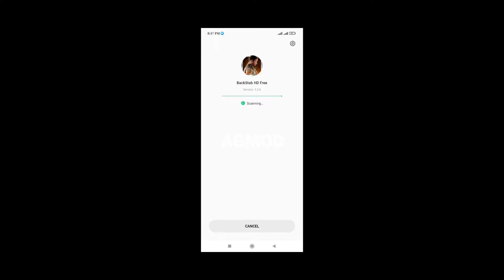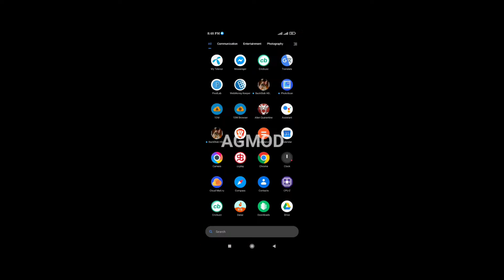Backstab HD v1.2.6 (Mod Max Ghraphics) Apk For Android Gameplay Full offline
OS Version: Android 4.1 Upto Android 11
Internet: Not Required
Free space required: 1.36 GB

Fallow me